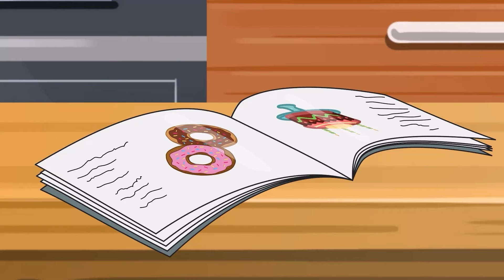Bingo Song | Nursery Rhymes & Kids Songs